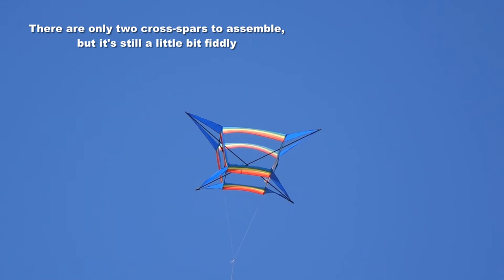Unusual Box kite from China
My 730th kite video.  This is an interesting box kite which flies very well.